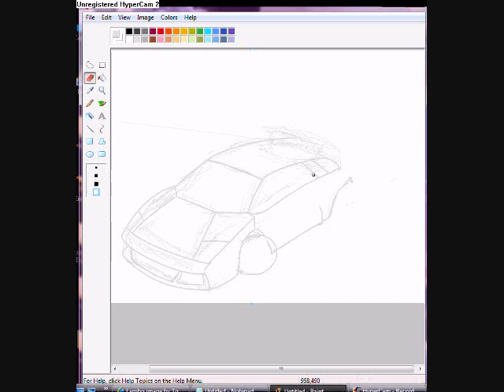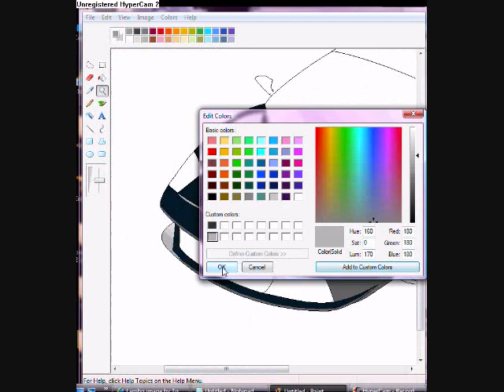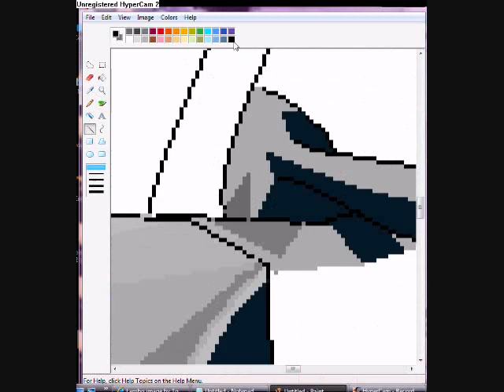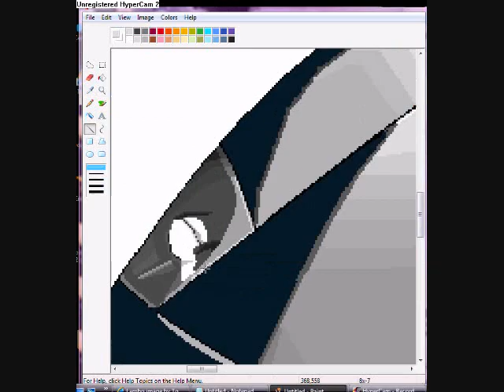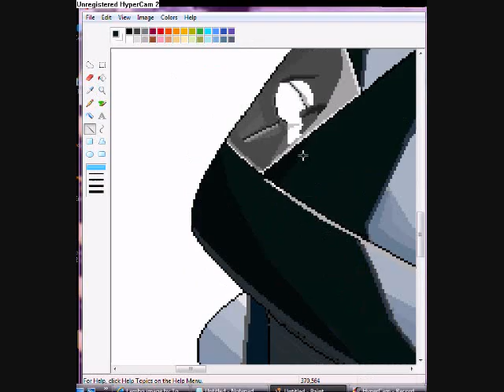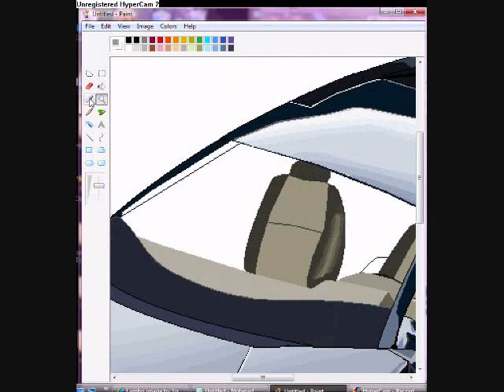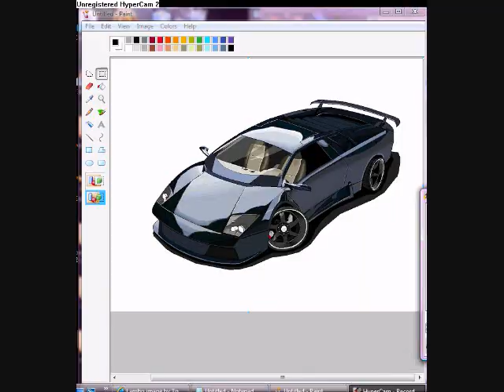Lambo MS Speed Paint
Took me around 6 hours.. but im pretty happy with the way it turned out. Plz rate and comment!

p.s. i think i might have forgotten the windshield wiper lol. also im ont exactly sure what lambo model this is. i just used a reference from photobucket. maybe murcielago? anyways, enjoy^^